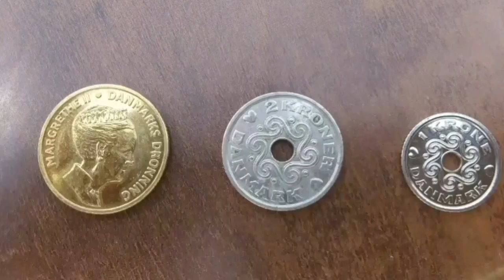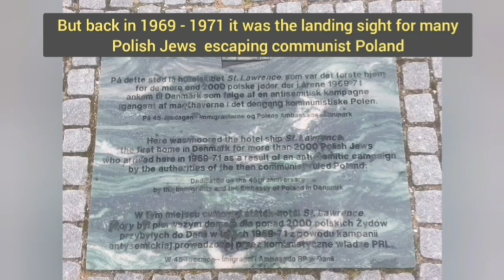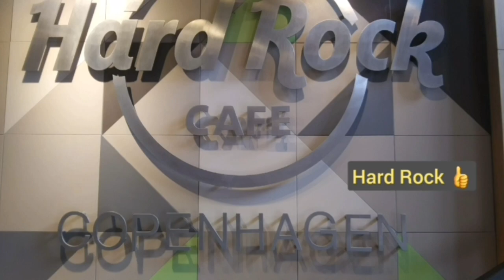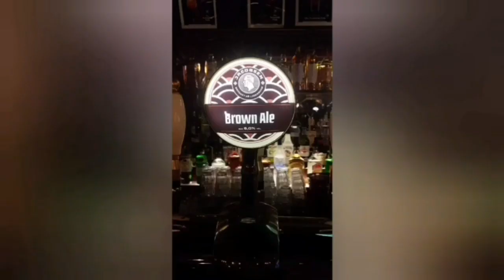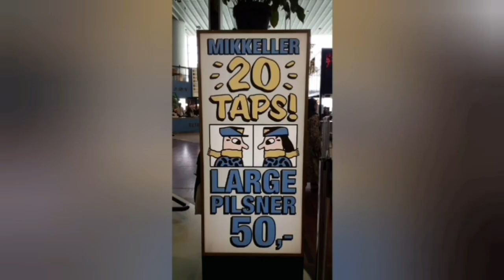Traveling Copenhagen, Denmark 🇩🇰